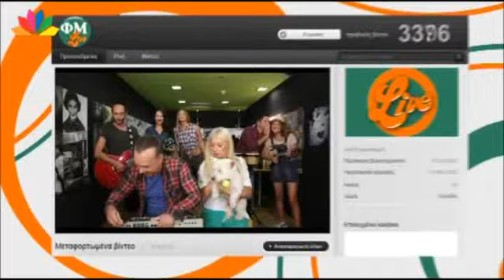ΦΜ Live - 12.12.2012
Τίτλοι έναρξης